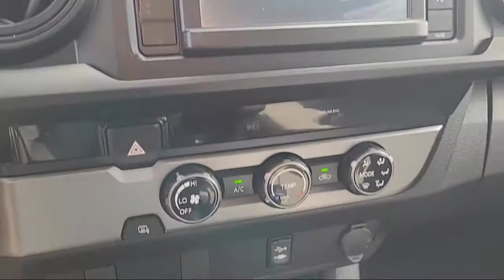2018 Toyota TACOMA SR San Diego El Cajon Chula Vista Mission Valley Santee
2018 Toyota TACOMA SR Stock Number: 915852A Vin:5TFRX5GNXJX115134.